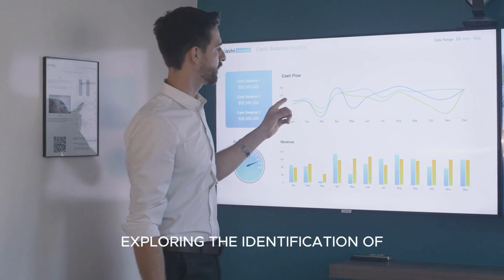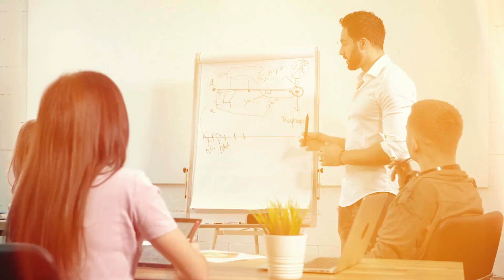Supply Chain Continuity | Crisis intel new informative video 2024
🔗 Explore the critical aspects of supply chain continuity in Crisis Intel's newest informative video for 2024! Join us as we delve into the strategies, best practices, and technologies essential for maintaining seamless supply chain operations in the face of disruptions.

📦 In this video, we'll cover:

The importance of supply chain continuity and its impact on business resilience.
Key challenges and risks that can disrupt supply chains.
Proven strategies and best practices for ensuring supply chain resilience and continuity.
The role of technology and innovation in enhancing supply chain management.
Real-world case studies and examples showcasing successful supply chain continuity planning.
Whether you're a supply chain professional, business leader, or simply interested in understanding how supply chains operate and remain resilient, this video provides valuable insights and practical tips to help you navigate supply chain challenges effectively.

👍 If you're ready to enhance your knowledge of supply chain continuity and ensure the resilience of your operations, hit the like button and subscribe to our channel for more informative content from Crisis Intel. Share your thoughts and experiences in the comments section below, and let's empower each other to achieve supply chain excellence in 2024!

Don't miss out on this essential guide to maintaining supply chain continuity. Watch now and stay ahead of potential disruptions!